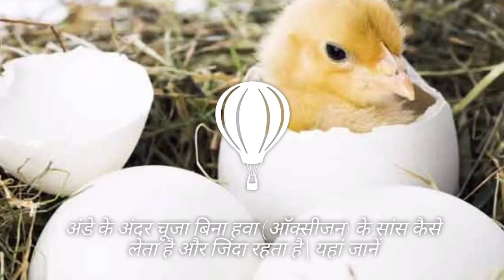अंडे के अंदर चूजा बिना हवा (ऑक्सीजन) के सांस कैसे लेता है और जिंदा रहता है | यहां जानें